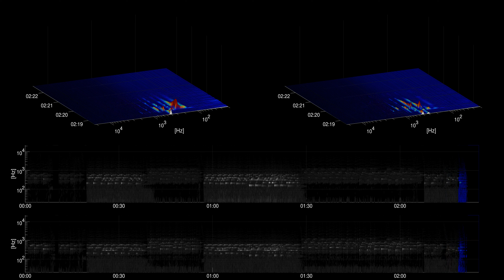[Free Music] Evening Fall Harp - Kevin MacLeod - cc | Classical | Calm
Title: Evening Fall Harp
Artist: Kevin MacLeod
Genre: Classical
Mood: Calm
Instruments: Strings